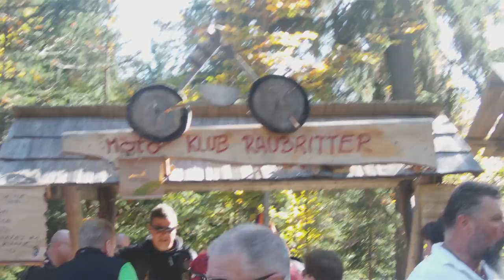Dimežova banka pa Raubritterji (roparji na konjih)